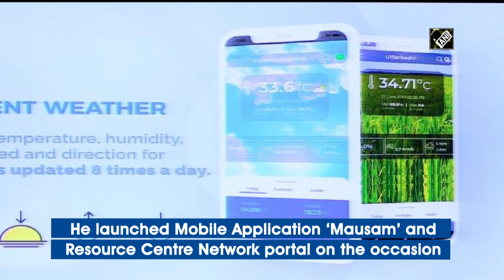‘Earth science empowers all to think globally and act locally’, says Harsh Vardhan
New Delhi, July 27 (ANI): Health Minister of India, Dr Harsh Vardhan attended the 14th Foundation Day celebrations of Union Ministry of Earth Sciences. On the special occasion, he stated that Earth Science connects all and empowers to think globally. “Earth science empowers us to think globally and act locally. People who understand how earth system works, they can debate and resolve issues surrounding clean water, urban planning, global and climate change. It connects us all biologically to the earth chemically and to the rest of the universe economically,” Harsh Vardhan said. On the occasion, Health Minister also launched a Mobile Application ‘Mausam’ and a Resource Centre Network portal as a pilot project under the Digital India initiative of Government of India.